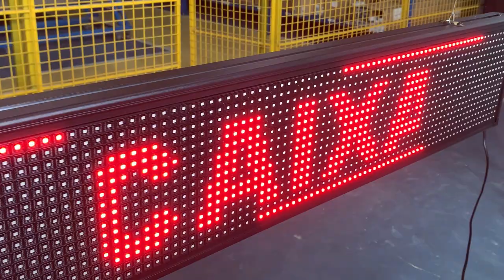Letreiro luminoso 1m x 20cm Uma Cor